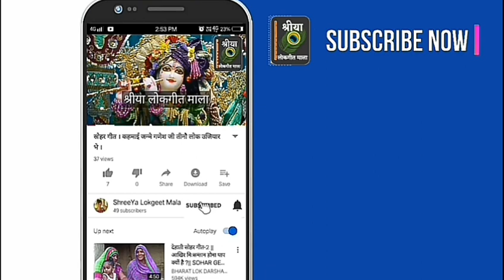श्याम राधा भजन - दही बेंचन को राधा चली कन्हैया जी को प्यारी लगें । श्रीया लोकगीत माला । भजन संग्रह